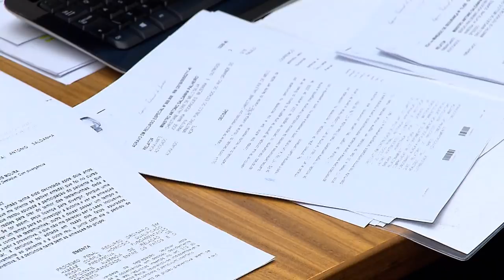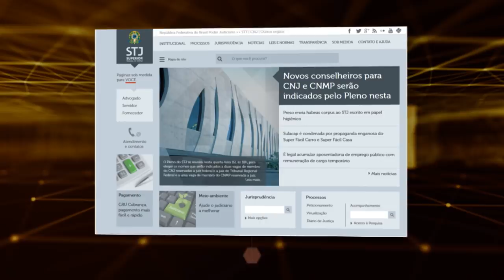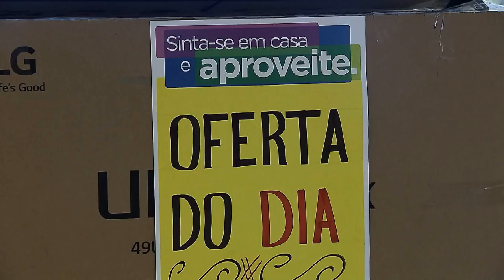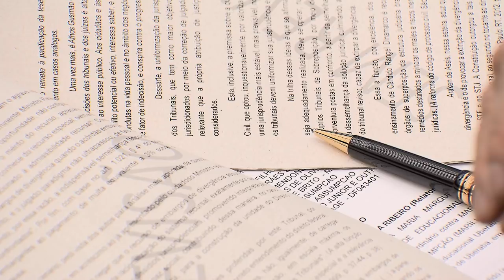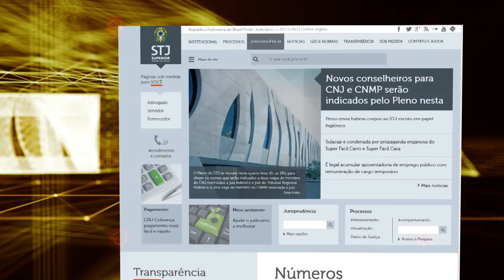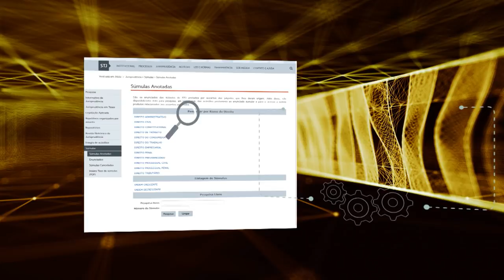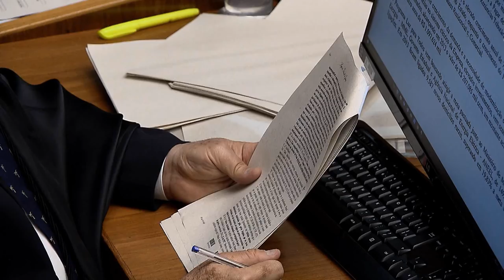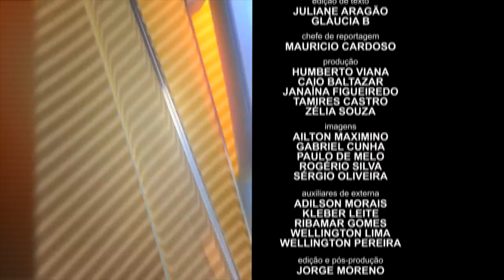STJN nº 202: Taxas de juros (07/04/2018)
Essa edição do STJ Noticias fala sobre taxa de juros. Vamos abordar os motivos que levaram à queda da SELIC e das taxas bancárias, e entender como essas taxas influenciam a vida dos trabalhadores na hora de pegar empréstimos, fazer financiamentos, entrou outras operações. Além do posicionamento dos ministros do STJ sobre o assunto em casos que envolvem abuso na cobrança dessas taxas. No estúdio, o advogado Bruno Borges respondeu dúvidas relacionadas ao assunto.